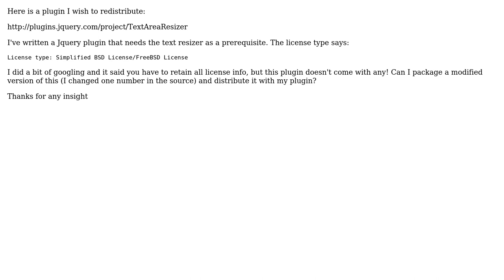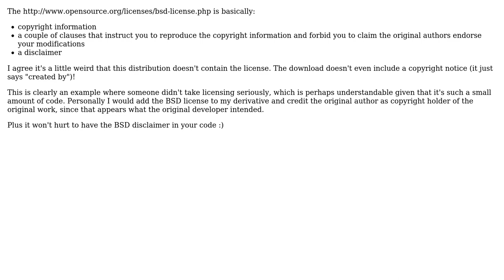Software Engineering: Can I redistribute simplified BSD code?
With thanks & praise to God, and with thanks to the many people who have made this project possible! | Content (except music & images) licensed under CC BY-SA | Music | Images & others | With thanks to user Tom user Jimmy Hoffa user Deckard and the Stack Exchange Network Trademarks are property of their respective owners. You are responsible for your own actions.